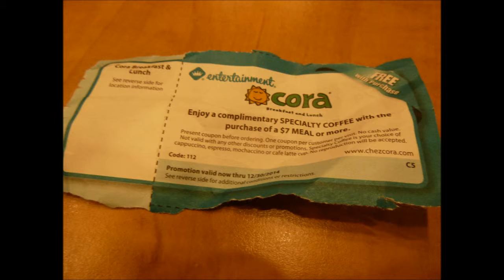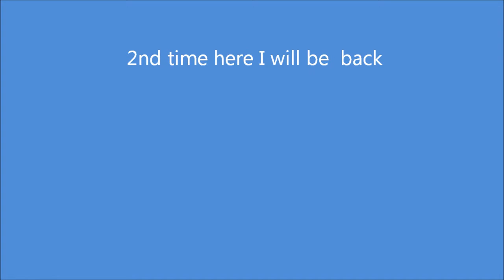Cora Coquitam British Columbia